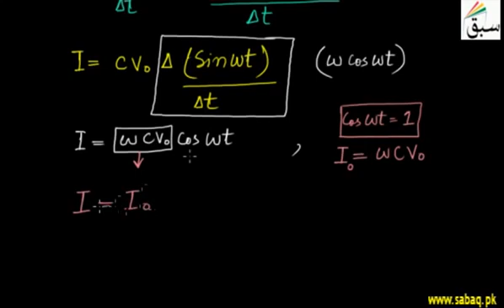15 More on AC Through a Capacitor | 12th Physics | 5th Chapter